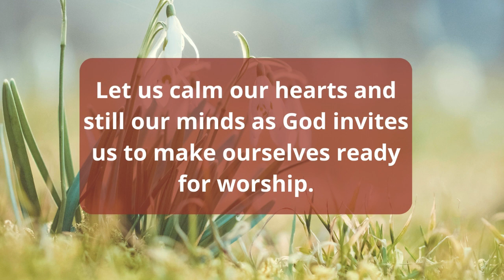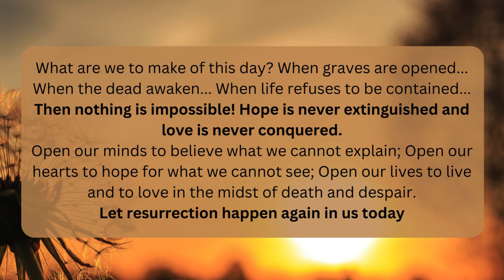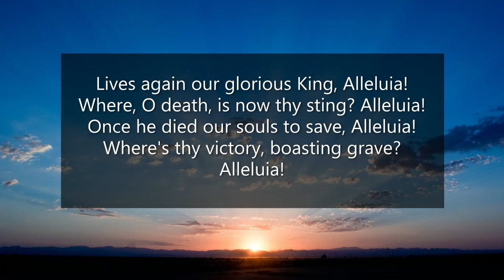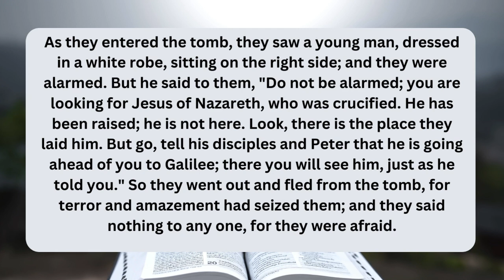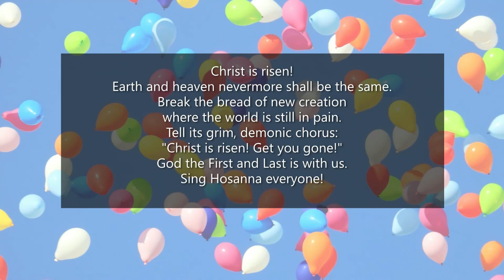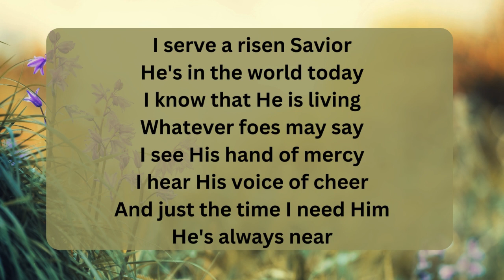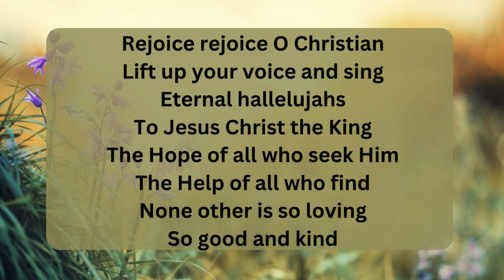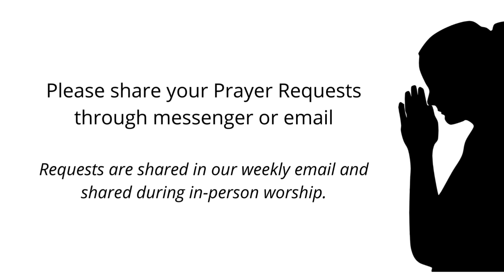03.31.2024 Sunday Worship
Join us on Easter Sunday, March 31 @ 9:15AM (EST) for virtual worship Broadway and Port Colden UMC's, congregations in the Greater New Jersey Annual Conference of the United Methodist Church.